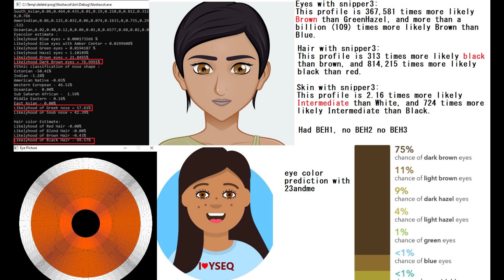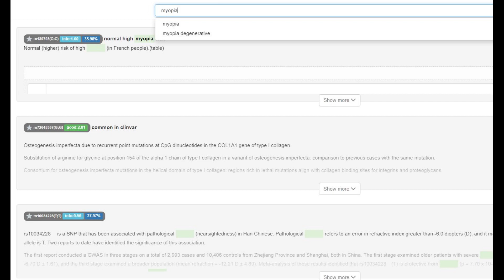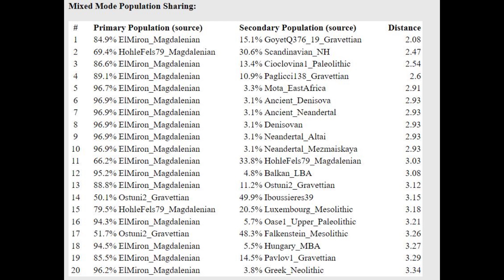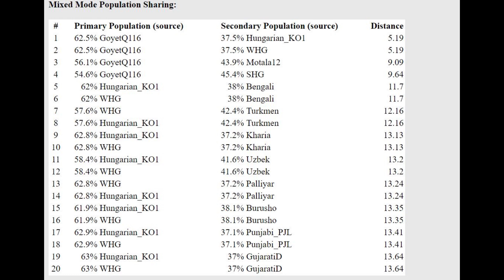DNA + Appearance of El Miron Spanish Hunter Gatherer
Phenotype with NOSHACOT:
Enter file name: ElMiron_CombinedKit.txt
Eyecolor estimate :
Ethnic classification of nose shape :
Estonian -50.41%
Indian -1.28%